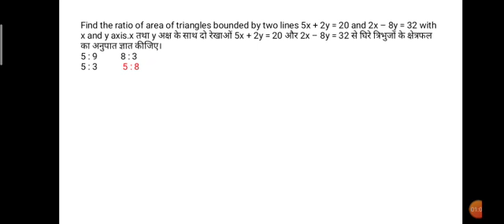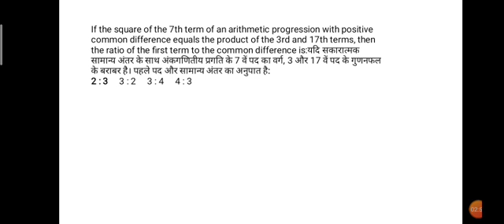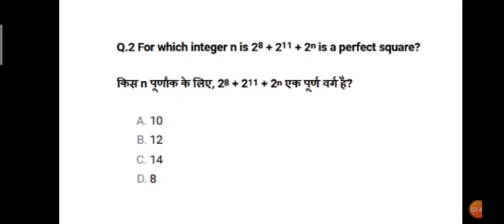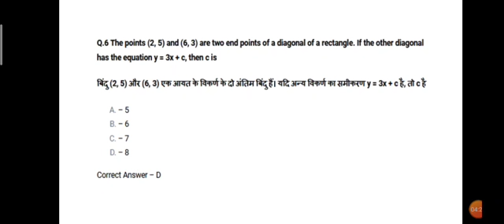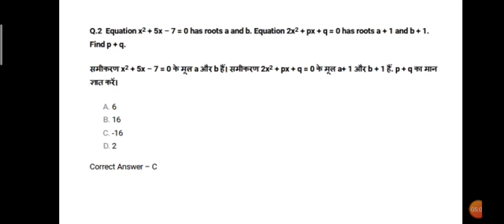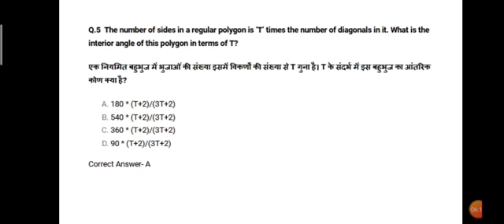ssc cgl tier 2 (new questions) part-2